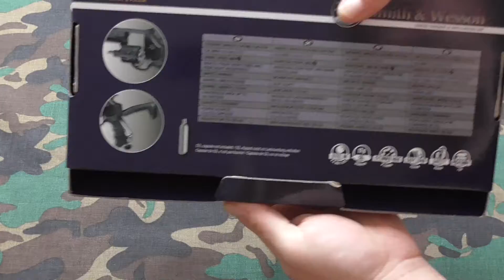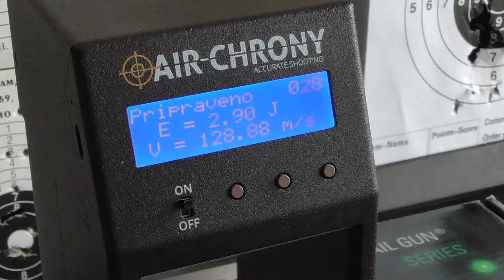Umarex Colt M&P R8 CO2 4,5 mm & chrono.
Measured with 0,35 g steel BB & fresh CO2 cartridge.